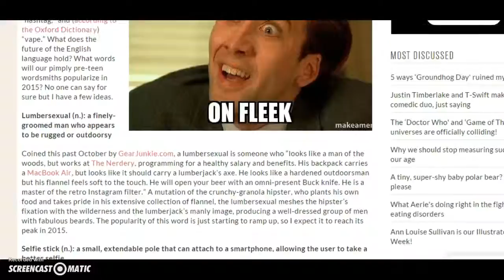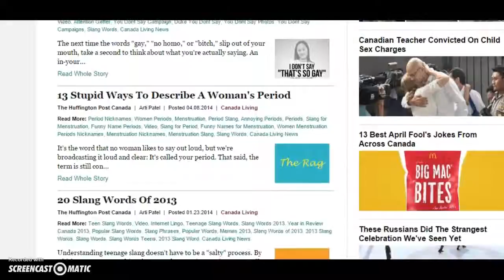LAMP GANGSTERS WITH THE HUSH MONEY ($$$$$)- Animal Jam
WATCH ME HAVE THE 20 GEM IN MAH PAWCKET HUSH MUNAHY, AND AFTERRRRWARDDSSS, I BECOME LAMP ROOMIES WITH A PERZUN WHU'Z LATAH EATEDED!